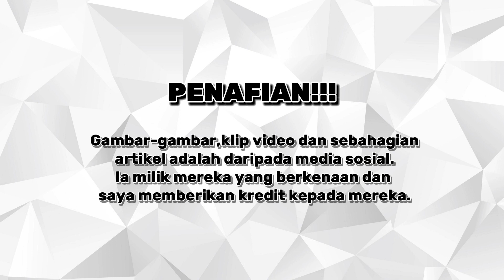PROGRAM RIUH EK LANGGAR SOP BERJOGET SAKAN MACAM COVID DA TAKDE ..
Video tular menunjukkan sekumpulan pengunjung jelajah Program RIUH EK! Keluarga Malaysia di Ayer Hitam, Johor bersuka-ria tanpa menghiraukan SOP dan risiko jangkitan COVID-19.

Sumber : Fb inforoadblock
                  Berita Harian